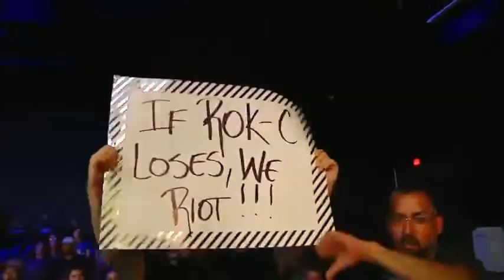Women's Wrestling | Rock-C VS Alex Gracia | RCW – 4K HD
Because this channel uploaded video everyday.